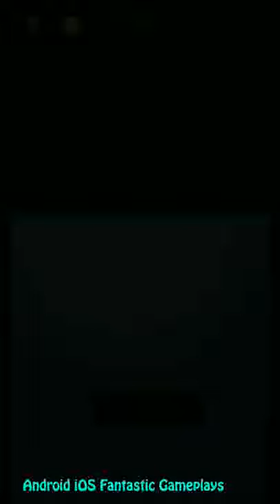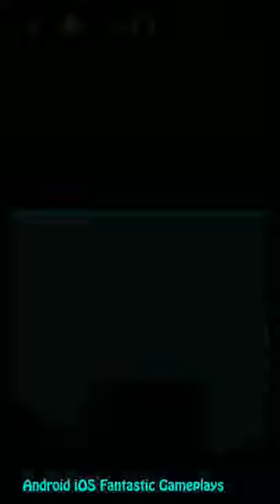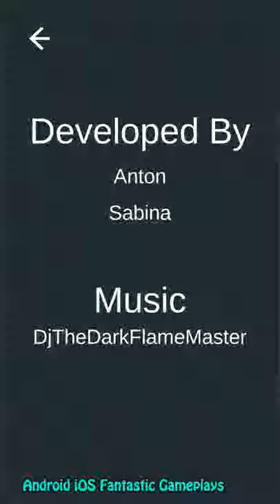Sw!pe Android Gameplay ᴴᴰ